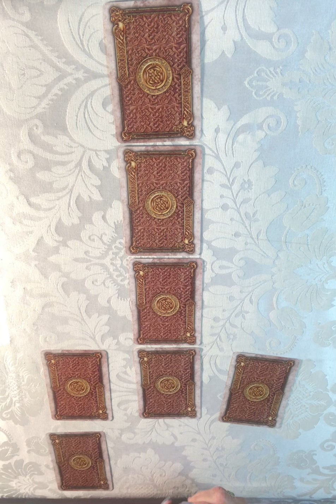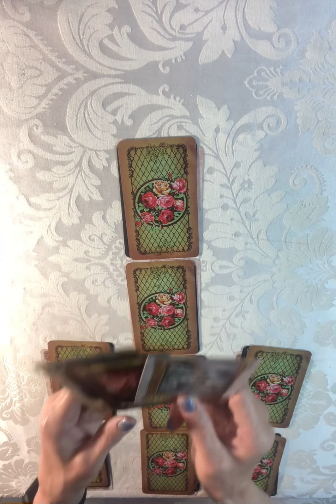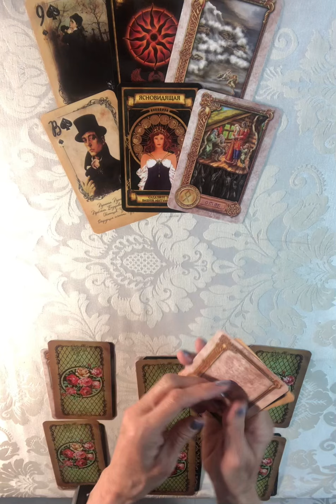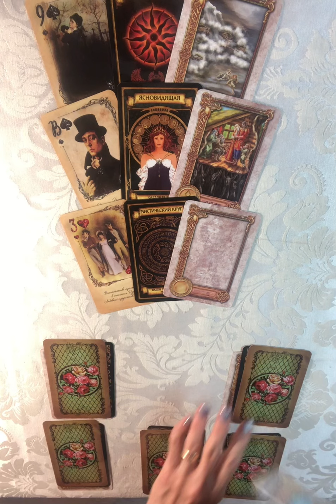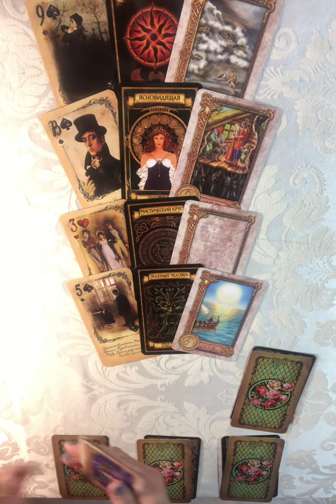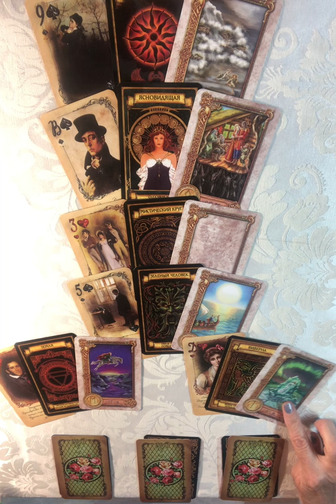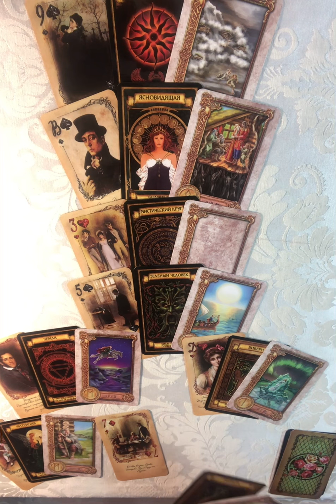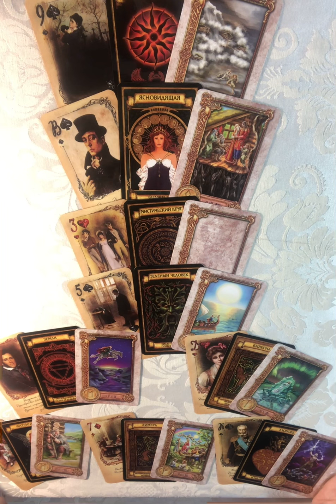СКОРПИОН ♏️ ИЮНЬ 2021 Гороскоп-Предсказание: разрыв отношений, энергия будет направлена на карьеру😎